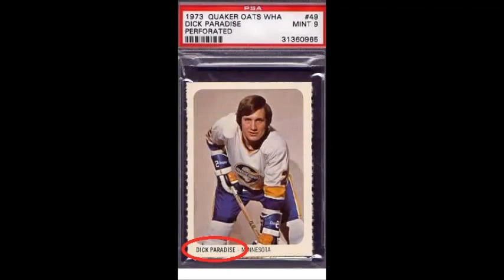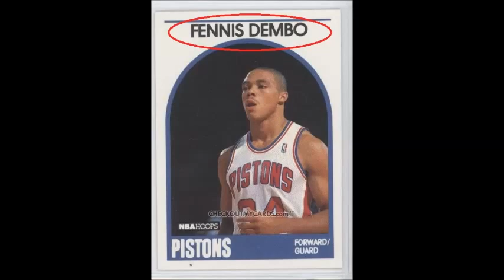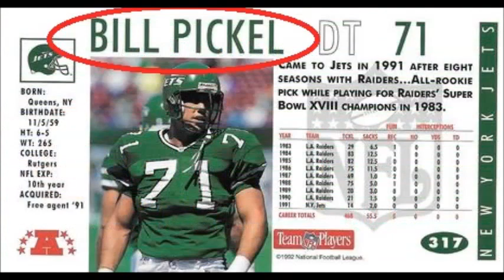30 Most Inappropriate Athlete Names in Sports History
30 Most Inappropriate Athlete Names in sports history